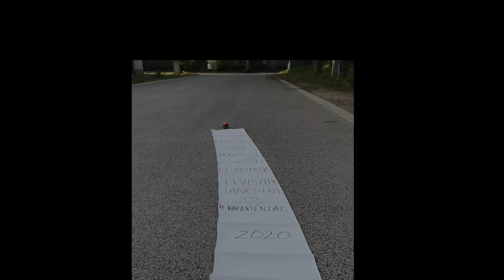Elviszlek táncolni / A Csodálatos Major Zenekar Feat Marosi Zoli karanténdal 2020/ Official video/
A zenész,  a karanténban is csak zenész marad! A Csodálatos Major zenekar megtöri a mély depressziós hangulatáradatot, és rajongóival karöltve elkészítette a 2020-as év dalát. (Ami idáig nem mondható különösebben jó évnek .. hehe)
Volt itt lábtörés, csukott ablakon kiugrás, összeveszés, kibékülés, meg minden, de főleg életszag...:)
A Banda tagjai hálásak minden rajongónak, aki nem volt rest megosztani élete nem túl rózsás időszakának hangulatait. Külön köszönet Marosi Zolinak, akinek a harmonika játéka  nélkül ez az dal nem az lenne ami. A koronavírus-járvány minket is megtanított sok fontos dologra, akár kértük, akár nem.
Szeressétek!
Minden jóra fordul!
Szerző: Maximus Norbi
Ének: Ferencz Zoltán Zénó
Basszus: Győri Balázs
Dob: Horváth Sándor
Tangó harmonika: Marosi Zoltán
Hangmérnök: Győri Balázs
Klip:  Maximus Norbi